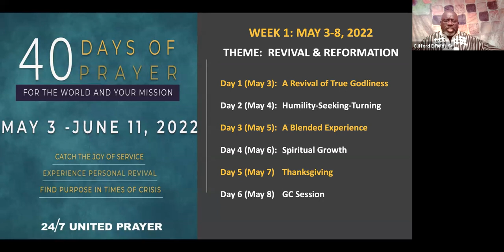DAY 3 - “My brokenness is still Valuable"... Pr Clifford Fields (USA)